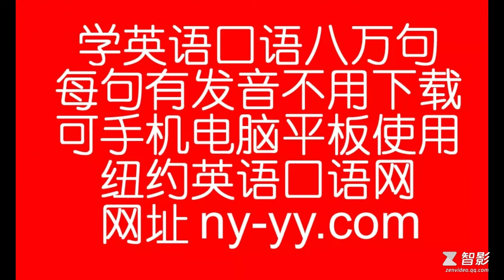旅游英语口语+制定旅游计划